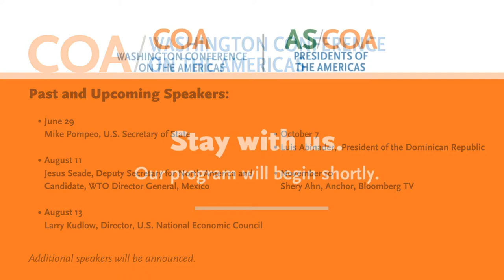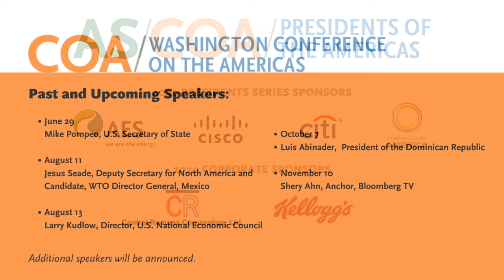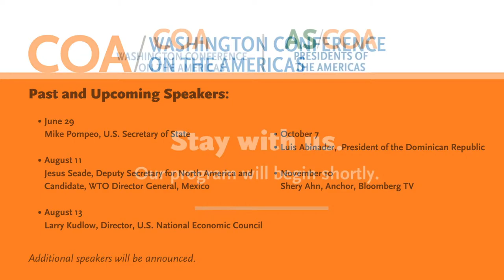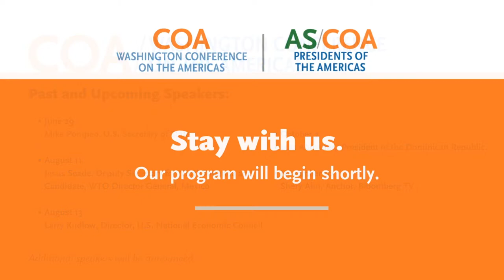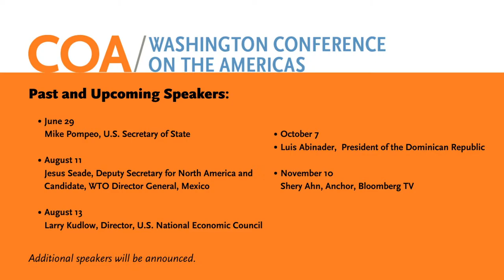2020WCA: Luis Abinader, President of the Dominican Republic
Join us for a keynote address by Luis Abinader, president of the Dominican Republic. This program is part of the 2020 Washington Conference on the Americas and the Presidents of the Americas series.

For 50 years, Council of the Americas’ annual Washington Conference on the Americas has been the premier event in the region, bringing together presidents, secretaries, and ministers, as well as the most senior leaders from both the public and private sectors. This annual conference is a platform for the top government, industry, and policy leaders in the hemisphere to discuss and debate the state of regional affairs with a business-relevant focus.

The 2020 Washington Conference on the Americas is a virtual series of periodic keynote addresses and interviews with senior leaders, interspersed with high-level panel discussions.